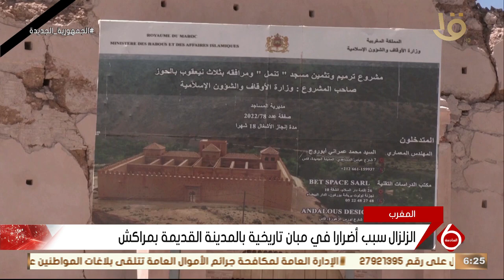نشرة السادسة | "المغرب".. ارتفاع عدد الوفيات جراء الزلزال إلى أكثر من 2901 شخصاً و5530 مصاباً